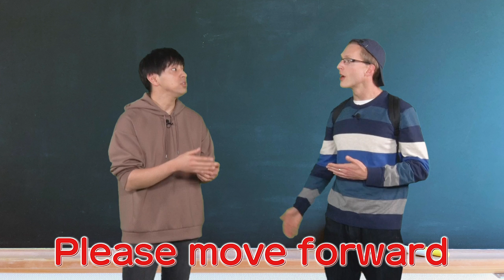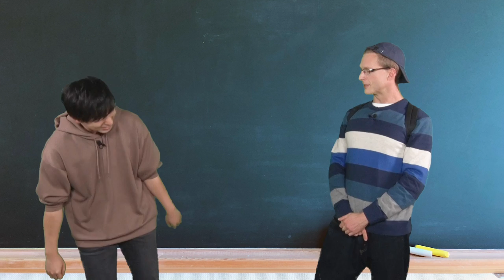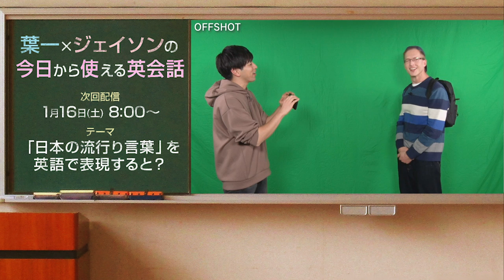【今日から使える英会話#2】写真撮ってくれませんか？/Could you please take a photo of me?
投稿は毎週土曜日の午前8:00です！

ポンコツ葉一やあたふた葉一が盛り沢山となっておりますので、
是非、温かい目でご視聴ください！(切実)

21:55~22:00　コメント読みながら準備
22:00~22:45　自学タイム(コメントは読みません)
22:45~22:55　コメント読みながらまったり
22:55くらいに解散

●使用音源